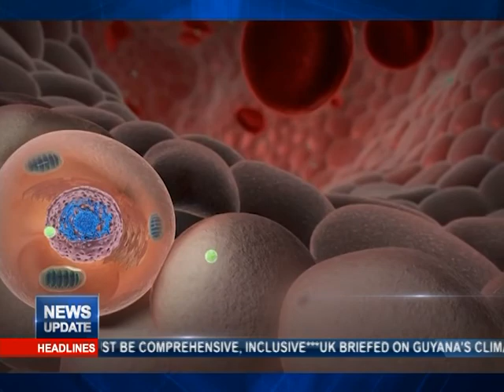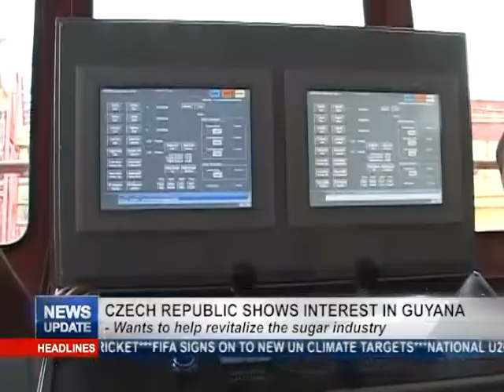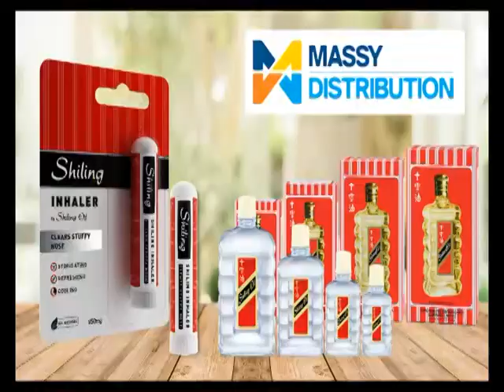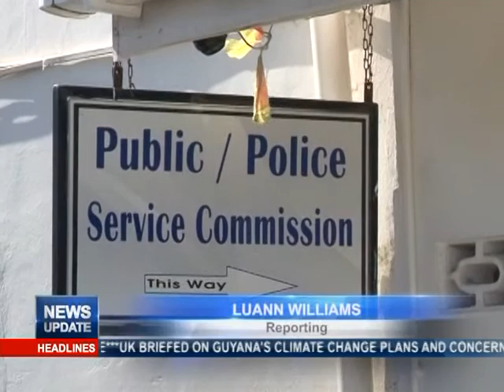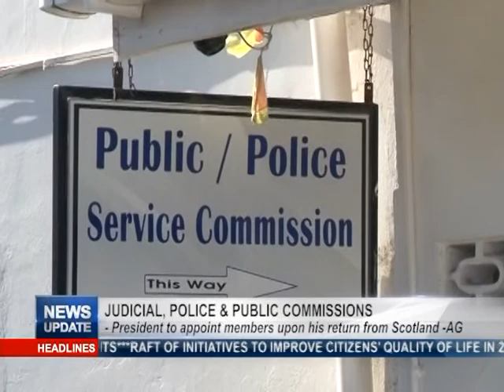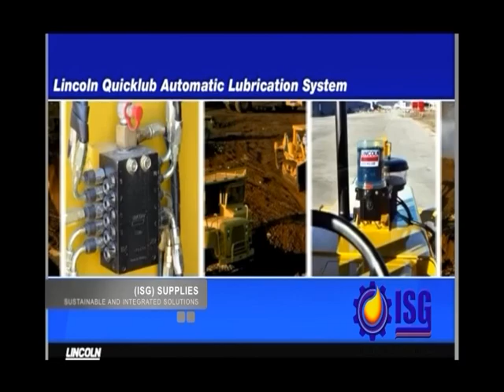News Update November 03rd, 2021